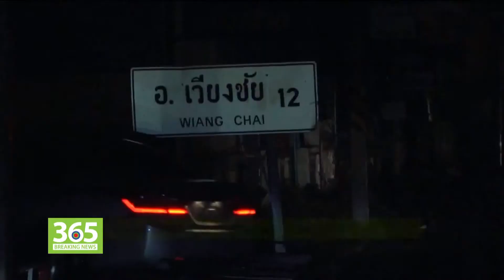BREAKING NEWS 22.00 น. 29 เม.ย. 2557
-ยึดกัญชาอัดแท่ง มูลค่า 500 ลบ. ย่านลำลูกกา
-พายุฤดูร้อนถล่มเชียงราย-ยโสธร
-ตรวจเข้ม พร้อมอารักขาทูตสหรัฐฯ เยือนชัยนาท 30 เม.ย.
-นายกรัฐมนตรีญี่ปุ่นเยือนยุโรป